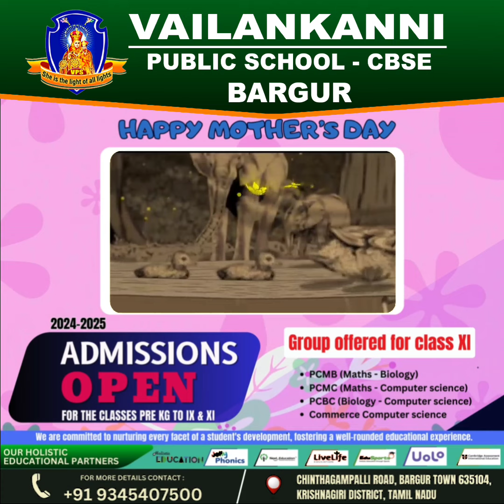VPS | MOTHER'S DAY SPECIAL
TRIBUTE TO ALL MOTHER'S